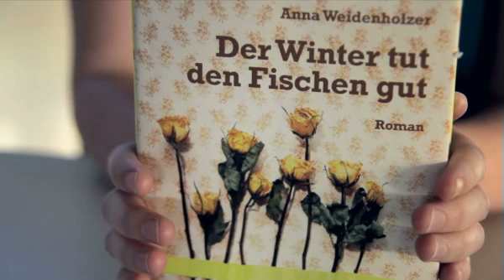Anna Weidenholzer - Der Winter tut den Fischen gut